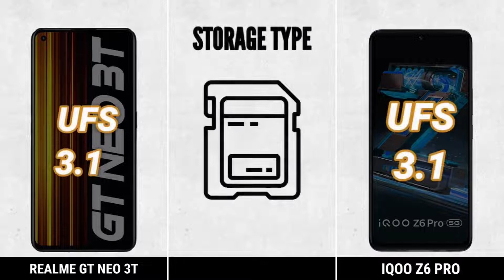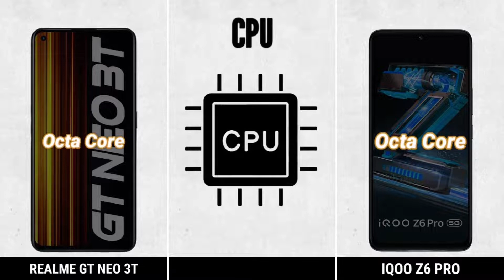Realme GT Neo 3T VS IQoo Z6 Pro Full Comparison ⚡ Which one is Best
realme gt neo 3t vs iqoo z6 pro

|| Full Comparison Of realme gt neo 3t vs iqoo z6 pro || realme gt neo 3t vs iqoo z6 pro review

In This Video We are Comparing realme gt neo 3t vs iqoo z6 pro Which Is Best phone.

realme gt neo vs iq007,
realme gt neo battery test,
realme gt neo vs poco f3gt,
realme gt neo 3t vs iqoo z6 pro apk,
realme gt neo 3t vs iqoo z6 pro app,
realme gt neo 3t vs iqoo z6 pro am,
realme gt neo 3t vs iqoo z6 pro android,
realme gt neo 3t vs iqoo z6 pro amp,
realme gt neo 3t vs iqoo z6 pro action,
realme gt neo 3t vs iqoo z6 pro builds,
realme gt neo 3t vs iqoo z6 pro bundle,
realme gt neo 3t vs iqoo z6 pro battery,
realme gt neo 3t vs iqoo z6 pro box,
realme gt neo 3t vs iqoo z6 pro bluetooth,
realme gt neo 3t vs iqoo z6 pro bowl,
realme gt neo 3t vs iqoo z6 pro controller,
realme gt neo 3t vs iqoo z6 pro case,
realme gt neo 3t vs iqoo z6 pro charger,
realme gt neo 3t vs iqoo z6 pro camera,
realme gt neo 3t vs iqoo z6 pro download,
realme gt neo 3t vs iqoo z6 pro deal,
realme gt neo 3t vs iqoo z6 pro dc,
realme gt neo 3t vs iqoo z6 pro drive,
realme gt neo 3t vs iqoo z6 pro drone,
realme gt neo 3t vs iqoo z6 pro driver,
realme gt neo 3t vs iqoo z6 pro dash,
realme gt neo 3t vs iqoo z6 pro demo,
realme gt neo 5g vs poco f3,
realme gt neo 3t vs iqoo z6 pro edition,
realme gt neo 3t vs iqoo z6 pro earbuds,
realme gt neo 3t vs iqoo z6 pro football reference,
realme gt neo 3t vs iqoo z6 pro for sale,
realme gt neo 3t vs iqoo z6 pro football focus,
realme gt neo 3t vs iqoo z6 pro fix,
realme gt neo 3t vs iqoo z6 pro firmware,
realme gt neo 3t vs iqoo z6 pro five,
realme gt neo 3t vs iqoo z6 pro flight,
realme gt neo 3t vs iqoo z6 pro golf,
realme gt neo 3t vs iqoo z6 pro golf discount,
realme gt neo 3t vs iqoo z6 pro golf tour,
realme gt neo 3t vs iqoo z6 pro gaming,
realme gt neo 3t vs iqoo z6 pro grip,
realme gt neo 3t vs iqoo z6 pro gear,
realme gt neo 3t vs iqoo z6 pro guitar,
realme gt neo 3t vs iqoo z6 pro hero,
realme gt neo 3t vs iqoo z6 pro hero 5,
realme gt neo 3t vs iqoo z6 pro hero 6,
realme gt neo 3t vs iqoo z6 pro hd,
realme gt neo 3t vs iqoo z6 pro hunt,
realme gt neo 3t vs iqoo z6 pro how to,
realme gt neo 3t vs iqoo z6 pro in stock,
realme gt neo 3t vs iqoo z6 pro in 2018,
realme gt neo 3t vs iqoo z6 pro ii,
realme gt neo 3t vs iqoo z6 pro install,
realme gt neo 3t vs iqoo z6 pro irons,
realme gt neo 3t vs iqoo z6 pro jam,
realme gt neo 3t vs iqoo z6 pro jet,
realme gt neo 3t vs iqoo z6 pro keyboard,
realme gt neo 3t vs iqoo z6 pro keyboard case,
realme gt neo 3t vs iqoo z6 pro kit,
realme gt neo 3t vs iqoo z6 pro key,
realme gt neo 3t vs iqoo z6 pro login,
realme gt neo 3t vs iqoo z6 pro league,
realme gt neo 3t vs iqoo z6 pro life,
realme gt neo 3t vs iqoo z6 pro lite,
realme gt neo 3t vs iqoo z6 pro lens,
realme gt neo 3t vs iqoo z6 pro led,
realme gt neo 3t vs iqoo z6 pro live,
realme gt vs iqoo 3,
realme gt neo 3t vs iqoo z6 pro manual,
realme gt neo 3t vs iqoo z6 pro motocross,
realme gt neo 3t vs iqoo z6 pro model,
realme gt neo 3t vs iqoo z6 pro max,
realme gt neo 3t vs iqoo z6 pro mode,
realme gt neo 3t vs iqoo z6 pro mod,
realme gt neo 3t vs iqoo z6 pro nails,
realme gt neo 3t vs iqoo z6 pro near me,
realme gt neo 3t vs iqoo z6 pro not working,
realme gt neo 3t vs iqoo z6 pro note,
realme gt neo 3t vs iqoo z6 pro note taking,
realme gt neo 3t vs iqoo z6 pro network,
realme gt neo 3t vs iqoo z6 pro night mode,
realme gt neo 3t vs iqoo z6 pro online,
realme gt neo 3t vs iqoo z6 pro one,
realme gt neo 3t vs iqoo z6 pro os,
realme gt neo 3t vs iqoo z6 pro oled,
realme gt neo 3t vs iqoo z6 pro price,
realme gt neo 3t vs iqoo z6 pro plus,
realme gt neo 3t vs iqoo z6 pro plan,
realme gt neo 3t vs iqoo z6 pro projector,
realme gt neo 3t vs iqoo z6 pro phone,
realme gt neo 3t vs iqoo z6 pro pack,
realme gt neo 3t vs iqoo z6 pro quo,
realme gt neo 3t vs iqoo z6 pro quo harassment,
realme gt neo 3t vs iqoo z6 pro quo meaning,
realme gt neo 3t vs iqoo z6 pro quality,
realme gt neo 3t vs iqoo z6 pro quiet,
realme gt neo 3t vs iqoo z6 pro qx,
realme gt neo 3t vs iqoo z6 pro quad,
realme gt neo 3t vs iqoo z6 pro review,
realme gt neo 3t vs iqoo z6 pro review 2018,
realme gt neo 3t vs iqoo z6 pro radio,
realme gt neo 3t vs iqoo z6 pro remote,
realme gt neo 3t vs iqoo z6 pro shop,
realme gt neo 3t vs iqoo z6 pro setup,
realme gt neo 3t vs iqoo z6 pro series,
realme gt neo 3t vs iqoo z6 pro settings,